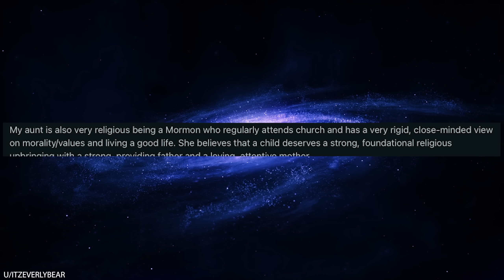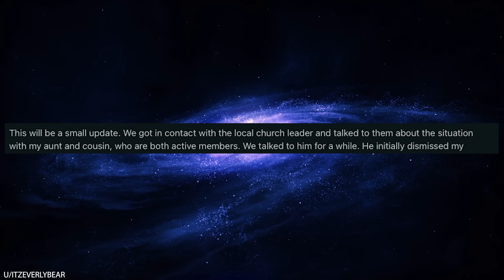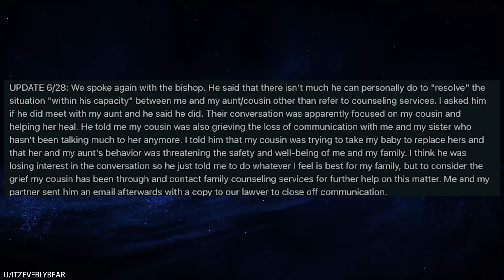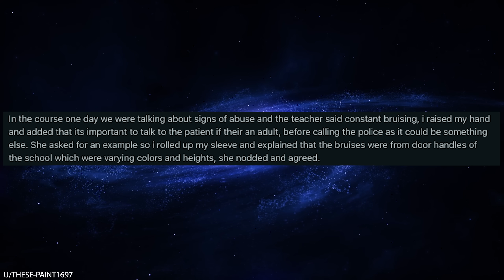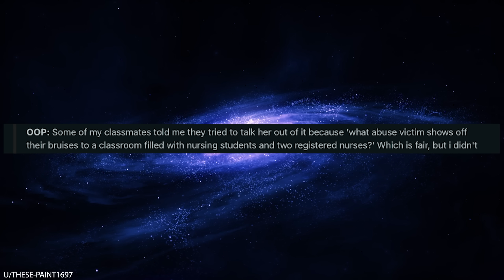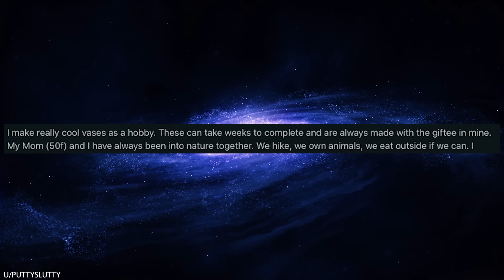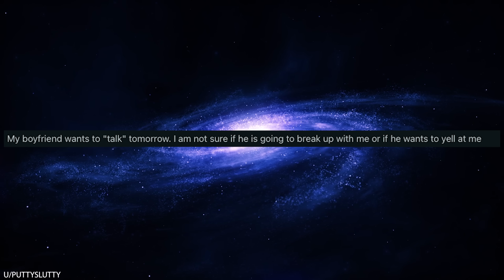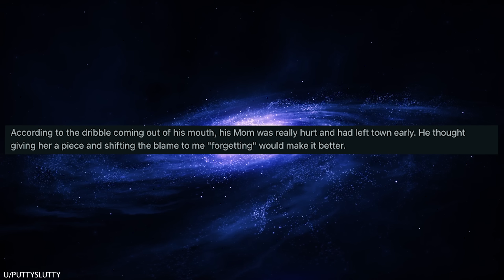r/Bestof I Deserve Your Unborn Baby!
0:00 Intro
0:09 They want my kid
6:22 Calling the cops
11:28 Christmas present